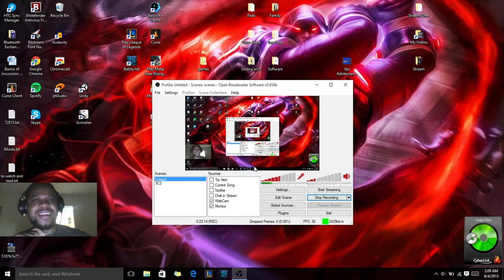Leauge of Legends - Gnar vs Nasus - Cadet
Some Gnar Gnar Action.

Gnar, Fizz, Ekko, Jinx, Annie,

vs,

Nasus, Malzahar, Eve, Leona, Ashe,

Runes, Masteries, History

Leave champion requests, and comments below!

-Rankings-
3 Kills Cadet
6 Kills Lieutenant
9 Kills- Commandant
13 Kills- Brigadier
20+ Generalissimo!
0 Deaths Purple Heart Award